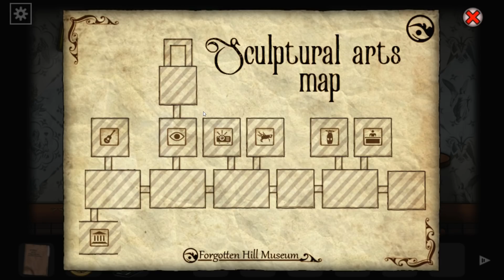Forgotten Hill Disillusion Part 4 | Sculptural Arts | PC Horror Puzzle Game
Sculptures and statues fill the final rooms of the museum, but it's not over yet...

Welcome to Forgotten Hill Museum, a place where the past, the present, nature, art and the unknown are exhibited!
Do you want to have the best experience of this visit? So take some advice: never believe your eyes…

Forgotten Hill Disillusion, the 4th chapter of Forgotten Hill main story, is a first-person point and click game with a horror and grotesque atmosphere, focused on solving puzzles and riddles in order to discover the secrets of the disturbing town of Forgotten Hill.

With Forgotten Hill Disillusion you will:
explore more than 50 different locations in the 4 Museum sections: The Library, Flora and Fauna, Mysteries of the Abyss and Sculptural Art
challenge your brain by solving more than 60 original puzzles and riddles
meet new disturbing characters and help Mr. Larson in his search for the truth
submerge yourself in the grotesque Forgotten Hill atmosphere through our characteristics graphic style
follow the whole story with all text and dialogues translated into 9 languages
never get stuck: with our exclusive hint system a simple click will provide you some help
Will you solve the mystery and escape? But, above all, will you survive?